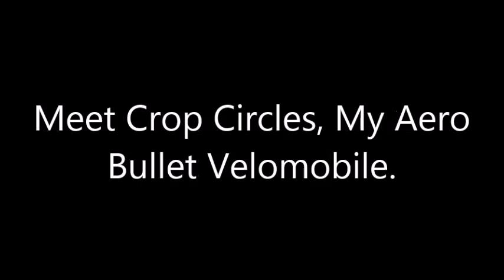Crop Cirlces Owning Sunday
Goofing off on a nice sunny Sunday with Crop Circles my velomobile, built using an Aero Bullet, based on a classic Catrike Road. 24" wheels all around with Shockster rear suspension added.
Thank you Melinda, (my better half) for shooting this video using my iphone 5s, plus the editing.
Great health to all!